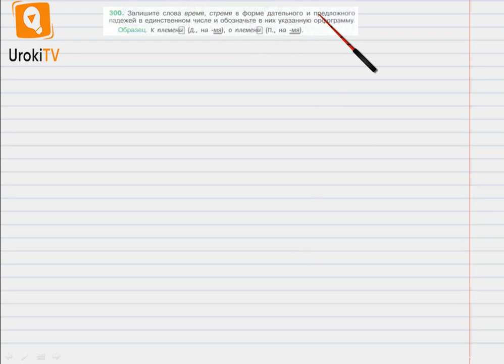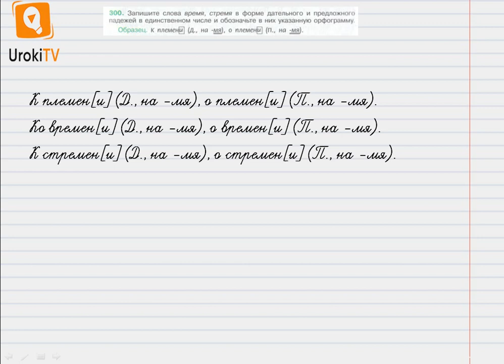Упражнение №300 — Гдз по русскому языку 6 класс (Ладыженская) 2019 часть 1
В данном номере записываем слова время, стремя в форме дательного и предложного падежей в единственном числе и обозначаем в них указанную орфограмму.